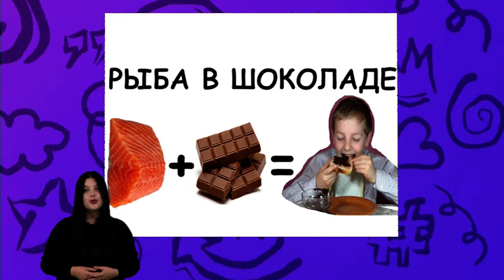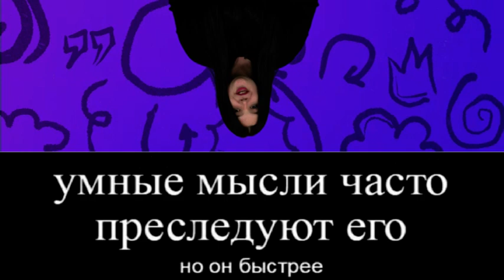Рыба в шоколаде, Переводчик с петушиного, Нападение на чебурек | Такие дела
Готовы узнать самые интересные новости?
Тогда включайте "Такие дела"!

В выпуске:
- Рыба в шоколаде
- Переводчик с петушиного
- Сильная мать
- Зверское нападение на чебурек